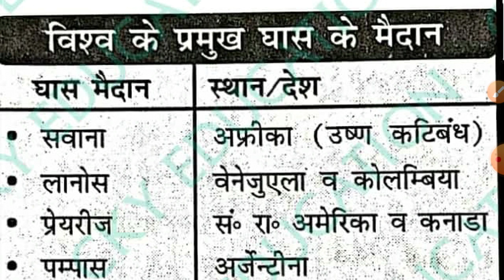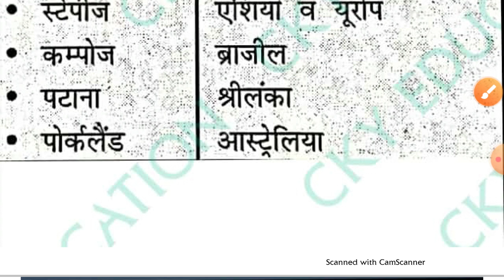विश्व के प्रमुख घास मैदान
for:- all competitive exam
SSC CHSL MTS and other one day exam
by:- Chandan Yadav